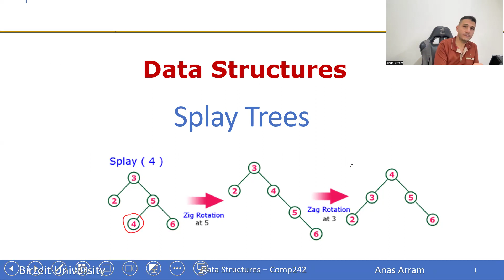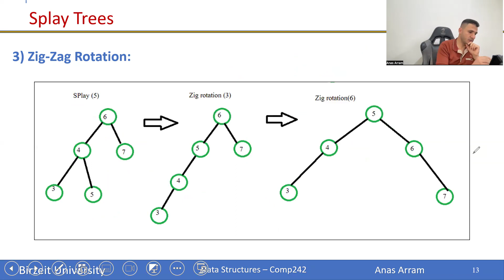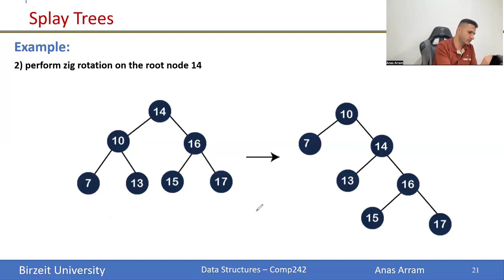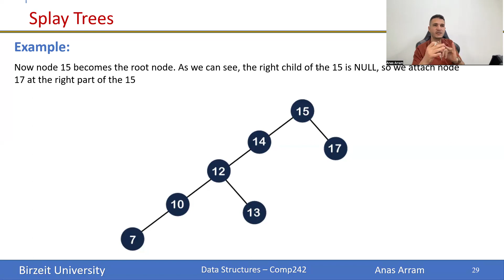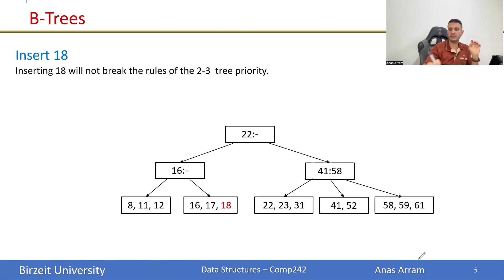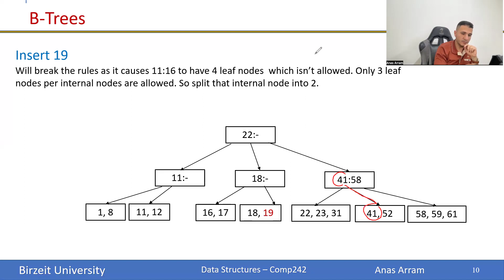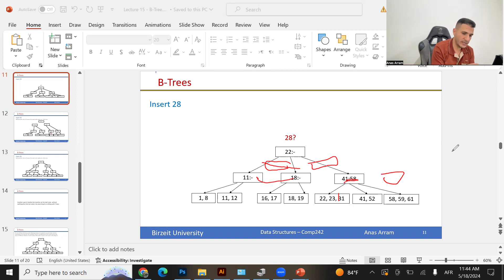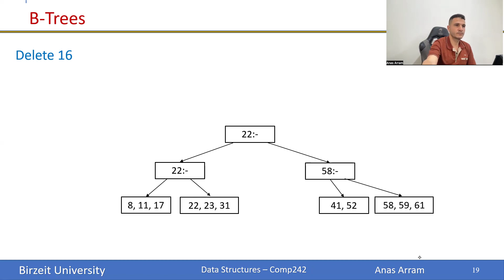Splay Tree and B-Tree